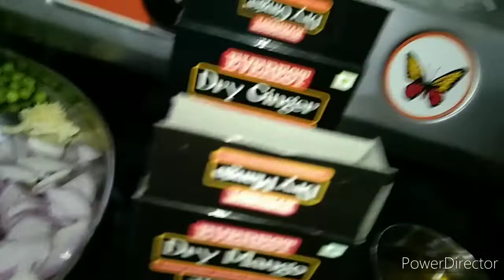Without deep fry healthy bread pakoda ki recipe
Hello friends,
Maine bread pakoda ki recipe ko without deep fry kiye bahut hi healthy tarike se banaya hai jo khane me bahut hi tasty 😋 delicious 🤤 or super healthy hai so please try it.